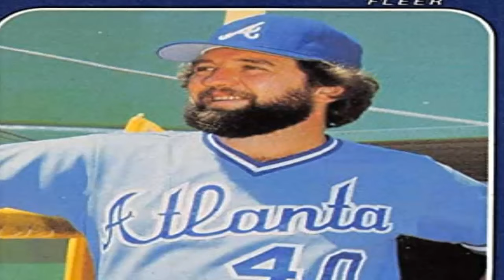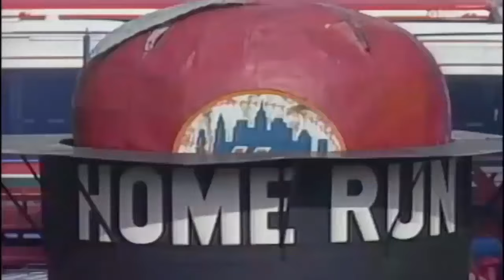8 BEISBOLISTA retirados, QUE la MLB le paga MILLONES sin TRABAJAR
baseball mlb locotrump. Estos ex peloteros de la grandes ligas de baseball siguen cobrando millones de dolares de sus antiguos equipos, a pesar que no juegan desde hace muchos años. Los Red Sox seguirán pagando a Manny Ramírez alrededor de 2 millones hasta el 2026.
8 Peloteros retirados, que la MLB le sigue pagando mucho dinero. MIRA POR QUE
8 BEISBOLISTA retirados, QUE la MLB le paga MILLONES sin TRABAJAR